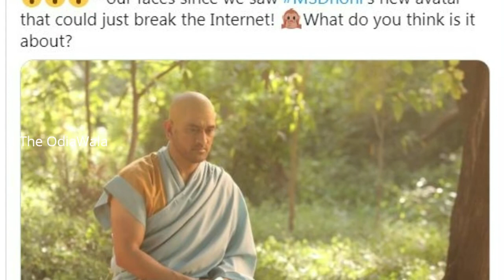dhoni କଣ ସତରେ ଦୁନିଆରୁ ସନ୍ୟାସ ନେଇଗଲେ ? ଏହି ଫୋଟୋ ପଛର ରହସ୍ୟ କଣ ? ms dhoni's monk look I new look